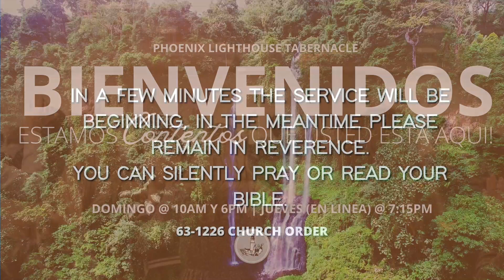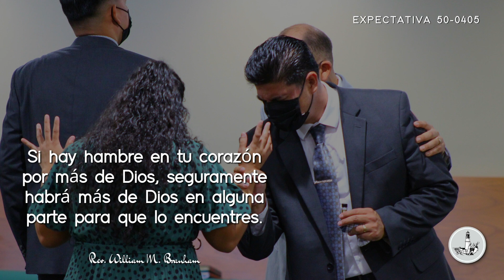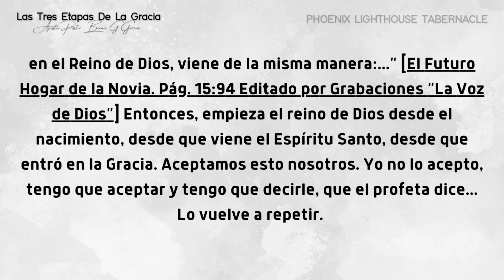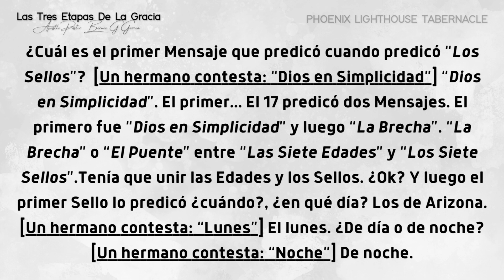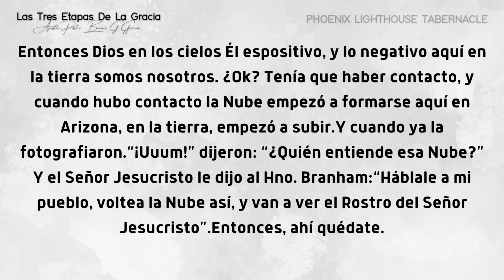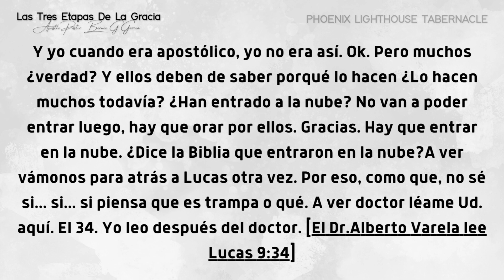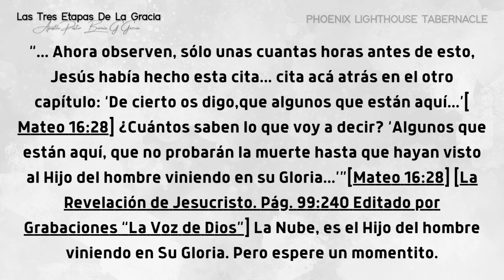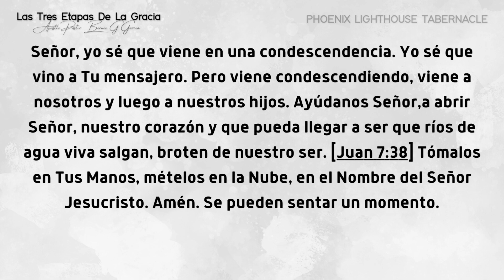Las Tres Etapas De La Gracia #16 Part 2 | Apostle Pastor Bernie G. Garcia | PLT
/ phoenixlight.  .

English & Spanish